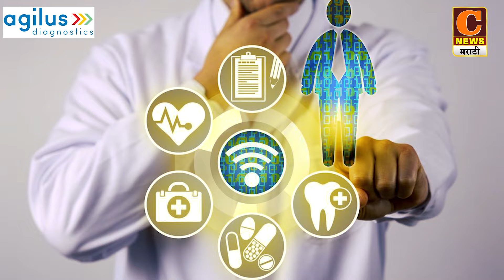संगमनेर - निलेश लंकेंची विजयाच्या दिशेने वाटचाल | Nilesh Lanka's march towards victory